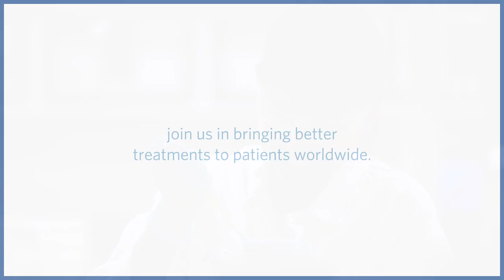Careers at Catalent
Join us in our mission of bringing better treatments to patients worldwide.  Allow our employees to tell you why a career at Catalent could be the right opportunity for you.

Catalent is an exciting and growing international company where our professionals work directly with pharma, biopharma and consumer health companies of all sizes to advance new medicines from early development to clinical trials and to the market, for the benefit of patients around the world.

Catalent’s more than 30 global facilities and 20 R&D teams on 5 continents manufacture over 70 billion doses of over 7,000 important medicines and consumer health products